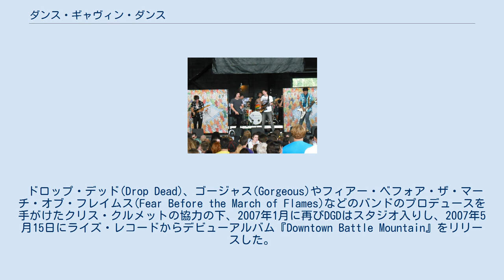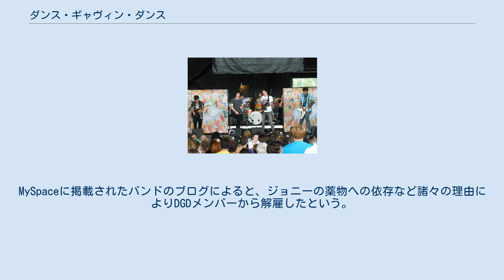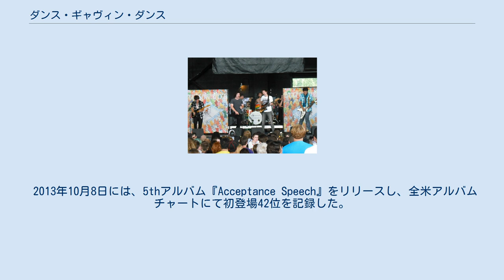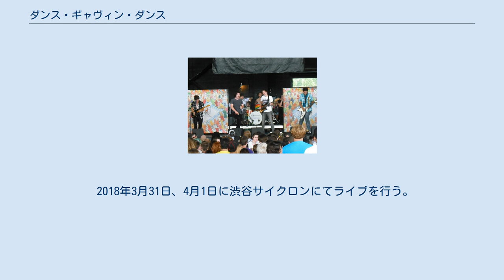ダンス・ギャヴィン・ダンス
マスロック・バンド
ダンス・ギャヴィン・ダンス (Dance Gavin Dance) は、アメリカ合衆国、カリフォルニア州サクラメント出身の5人組のポスト・ハードコアバンドである。
 ダンス・ギャヴィン・ダンス(以下DGD)は複数のバンドの元メンバーにより構成され、2005年から2006年の初めにジョニー・クレイグとショーン・オサリヴァンがバンドに加わり正式なバンドとなる。
2006年11月14日には最初の自作EP『Whatever I Say Is Royal Ocean』をライズ・レコードを通して発表した。
 ドロップ・デッド(Drop Dead)、ゴージャス(Gorgeous)やフィアー・ベフォア・ザ・マーチ・オブ・フレイムス(Fear Before the March of Flames)などのバンドのプロデュースを手がけたクリス・クルメットの協力の下、2007年1月に再びDGDはスタジオ入りし、2007年5月15日にライズ・レコードからデビューアルバム『Downtown Battle Mountain』をリリースした。
 2007年8月にギターのショーン・オサリヴァンが一身上の都合と音楽性の違いからDGDを辞め、その後コンスィダー・ザ・シーフ(Consider the Thief)というバンドで音楽活動を続けている。
ショーンの空いたスポットは元々ツアーを共にまわりグッズなどを販売していたザック・ギャレンの加入により埋まった。
 2007年11月にはヴォーカルのジョニー・クレイグがDGDを辞めている。
MySpaceに掲載されたバンドのブログによると、ジョニーの薬物への依存など諸々の理由によりDGDメンバーから解雇したという。
後任ヴォーカリストは、カート・トラヴィス(元Five Minute Ride, O!, 元The Joy)に決定した。
 DGDの創設時からのメンバーであるジョン・メスとエリック・ロッジはレコーディング終了後DGDを脱退した。
ただし、現在のところエリックがDGDを脱退した公式の理由は発表されていない。
エリック・ロッジの後任としてジェイソン・エリス(元Five Minute Ride)が加わり、ツアーではウィルがギター兼スクリームを担当した。
 2008年8月19日には、自身名を冠した2ndアルバム『Dance Gavin Dance 』をリリースし、全米アルバムチャートにて初登場172位を記録した。
 2009年6月9日には、3rdアルバム『Happiness』をリリースし、全米アルバムチャートにて初登場145位を記録した。
 2011年3月8日には、4thアルバム『Downtown Battle Mountain II』をリリースし、全米アルバムチャートにて初登場82位を記録した。
 2013年10月8日には、5thアルバム『Acceptance Speech』をリリースし、全米アルバムチャートにて初登場42位を記録した。
 2018年3月31日、4月1日に渋谷サイクロンにてライブを行う。